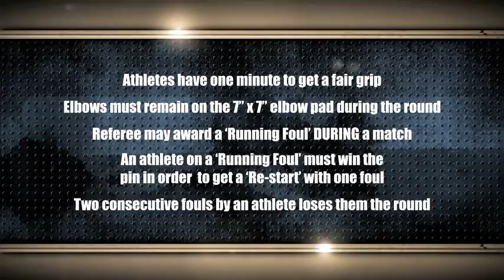Arm Wars | Arm wrestling | Stahlhofen GER v Berberich GER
Germany 2013
Youtube.com/ARMWARS
combatANDstrength.com